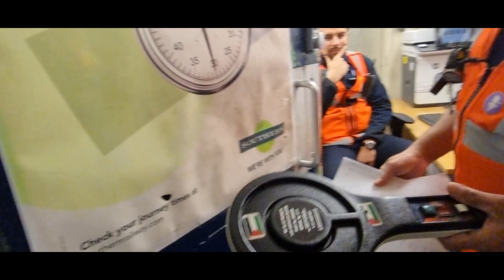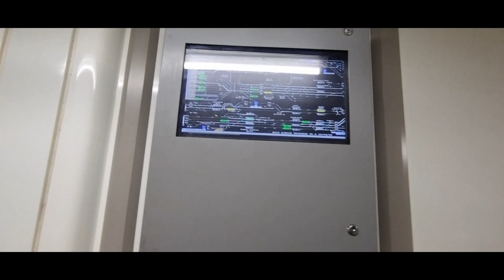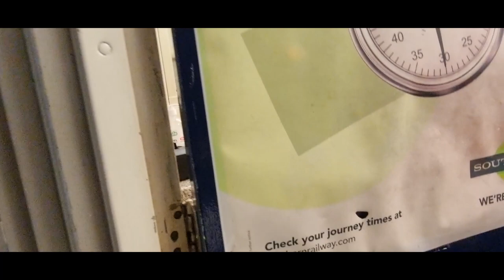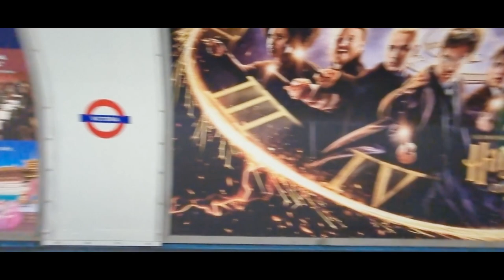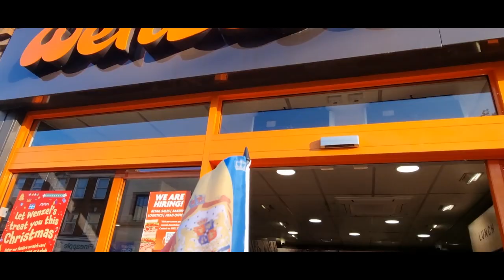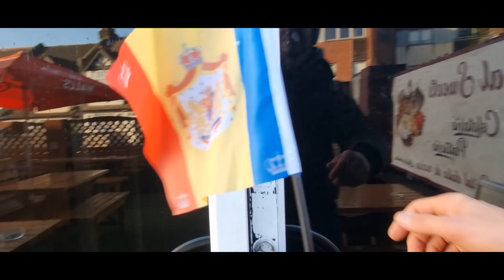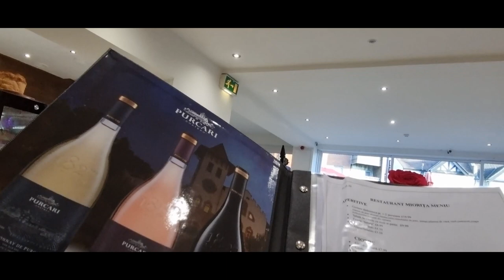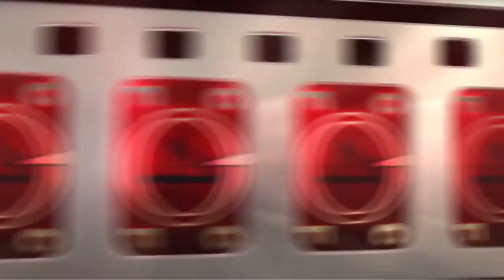💗💛💙1 DECEMBRIE LONDRA - HARROW HA3 5EE LA MULTI ANI ROMANI/A!!! PROJECT TRAVEL RESTAURANTUL MIORITA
💗💛💙 MERCH-uri PERSONALIZATE - VIctOry ROMANs (VR) pentru 🌟FANI si 💲SUSTINATORI:
🔥Do you want to receive free shares worth up to €100? Join Trading 212 Invest using my link and each of you will get free shares

📌Nu uitati sa apasati pe(🔔)Clopotel si sa setati pe " Toate notificarile sau All Notifications " altfel nu ve-ti primi notificari cand postez ceva sau sunt LIVE.
✔️VIO's Amazon Store Shopping LIST!

✔️YOU can buy me a ☕ COFFEE ☕ click here , THANK YOU ;) =

(EN) Greetings kindly
(RO) Salutări amabile

     💰►PUTETI AJUTA DEZVOLTAREA CANALULUI.
             - Apreciezi munca si timpul investit?

❤️#'ThankYouForSupport = MultumescPentruSustinere = 🔽⬇️
💙Nu uita sa✍ TE ABONEZI 📢 + LIKE 👍 + APASA CLOPOTELUL  🔔 !

⛔* Toate drepturile sunt rezervate. Orice upload ( încărcare ) neautorizat al acestui videoclip este ilegal si poate fi raportat oricand la Youtube.⛔*